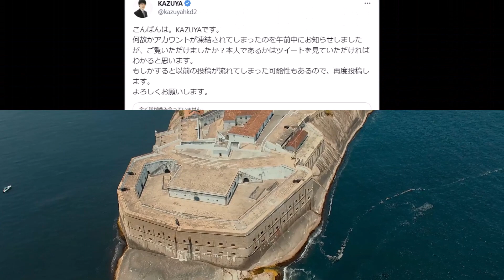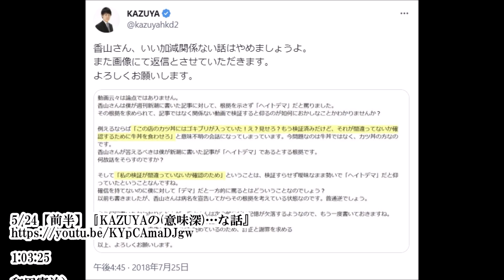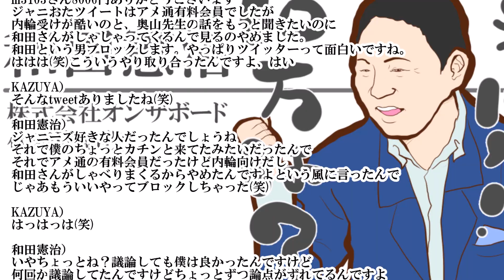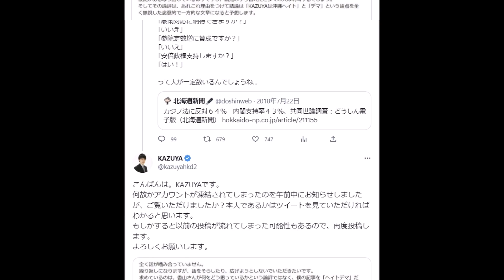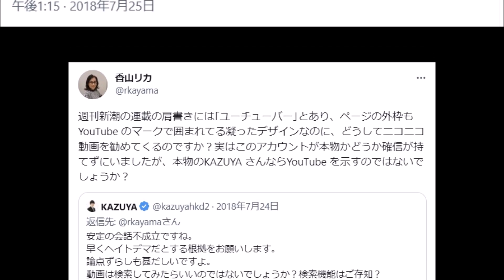KAZUYA氏「Twitterは議論にならない」←え？昔は結構やってた様な…^0^; ※5/24【前半】『KAZUYAの(意味深)…な話』感想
KAZUYA@kazuyahkd2 午後9:47 · 2018年7月22日
こんばんは。KAZUYAです。
何故かアカウントが凍結されてしまったのを午前中にお知らせしましたが、ご覧いただけましたか？本人であるかはツイートを見ていただければわかると思います。
もしかすると以前の投稿が流れてしまった可能性もあるので、再度投稿します。
KAZUYA@kazuyahkd2 午後2:30 · 2018年7月23日
これが不安を無理やり払拭するために行われる否認の心理ってやつですか？
そろそろこの問題を片付けましょうよ。
ツイート見てますよね？
もう一度貼っておきますので、回答をお待ちしています。
香山リカ@rkayama 午後3:07 · 2018年7月23日
このアカウントはご本人なのですか？畳みかけるようなご催促、私が知る余裕あるKAZUYA 氏のイメージとはかけ離れており、ご本人とは信じがたいのですが…。いずれにしましても、この件に関しては沈思黙考の時間をちょうだいしております。
KAZUYA@kazuyahkd2 午後4:31 · 2018年7月23日
もちろん本人です。自分のYouTubeアカウントからもこのツイ垢を投稿しています。
香山さんは１年前の添付画像の時、感想を書きましたか？
見当たらなかったので、逃げられたら困りますし、今後も催促をさせていただきます。
返信内容については添付画像を御覧ください。
KAZUYA@kazuyahkd2 午前11:45 · 2018年7月24日
このタイミングでこれはもうギャグだろｗ
やっぱり香山リカさんは現実逃避しているんんじゃないか？
香山リカ@rkayama 午後0:44 · 2018年7月24日
今日は大阪の大学の授業です。いま一字一句心を込めて文章を書いてますから、お待ちください。ところで私は週刊新潮の連載は読んでいるのですが、これまでカズヤさんの動画は拝見してこなかったのです。参考にしたいので、過去の動画を見られるように公開していただけないでしょうか。お願いします。
KAZUYA@kazuyahkd2 午後5:10 · 2018年7月24日
本当に会話が成り立たない人ですね。
新潮の記事に対する根拠を答えるのに何故動画が必要なのでしょうか？
いい加減論点ずらすのやめませんか？
見れないなら直接送りますから仰ってください。
香山リカ@rkayama 午後7:17 · 2018年7月24日
感謝します。でも、これは週刊新潮の件のみの動画ですよね？ほかに沖縄問題を語った動画も複数あるとうかがいました。私は学生が｢『人間失格』に見る太宰治のニヒリズム｣という論文書いてきたら、｢『走れメロス』や『富嶽百景』も読んで論じて｣と言います。ぜひほかの動画の再公開もお願いします！
KAZUYA@kazuyahkd2 午後8:25 · 2018年7月24日
安定の会話不成立ですね。
早くヘイトデマだとする根拠をお願いします。
論点ずらしも甚だしいですよ。
動画は検索してみたらいいのではないでしょうか？検索機能はご存知？
僕は根拠を聞いているだけで介護士ではないので申し訳ないです。
香山リカ@rkayama 午後8:58 · 2018年7月24日
週刊新潮の連載の肩書きには｢ユーチューバー｣とあり、ページの外枠もYouTube のマークで囲まれてる凝ったデザインなのに、どうしてニコニコ動画を勧めてくるのですか？実はこのアカウントが本物かどうか確信が持てずにいましたが、本物のKAZUYA さんならYouTube を示すのではないでしょうか？
KAZUYA@kazuyahkd2 午後1:15 · 2018年7月25日
香山さんは一体なんの話をされているのでしょうか？
ヘイトデマだという根拠を示してほしいというだけなのに、どうしても話を脱線させたいようですね。
時間稼ぎと論点をずらすのは見苦しいので、速やかに根拠をお願いします。
香山リカ@rkayama 午後1:24 · 2018年7月25日
｢ユーチューバー｣という肩書きで週刊新潮に連載されてるコラムが｢沖縄ヘイトデマ｣だとお示しするのに、肝心のYouTube 動画を見ずにそう決めつけるのは、どうしても心苦しいのです。非公開になさってる動画を数日限定でもよいので公開してくださいませんか？寝ずに拝見いたしますのでどうか‥‥
KAZUYA@kazuyahkd2 午後1:32 · 2018年7月25日
あなたは週刊新潮の記事に対して「ヘイトデマ」だとした根拠を示さなければいけないのです。自分で的はずれな事を仰っている自覚はお有りでしょうか？
YouTubeはまるで関係ありませんよ。そのような論点ずらしは結構ですので、速やかに根拠の提示を求めます。

1:03:25

和田憲治）
m3103さん8000円ありがとうございます
ジャニおたツイートはアメ通有料会員でしたが
内輪受けが酷いのと、奥山先生の話をもっと聞きたいのに
和田さんがしゃしゃってくるんで見るのやめました。
ははは(笑)こういうやり取り合ったんですよ、はい

KAZUYA）
そんなtweetありましたね(笑)

和田憲治）
ジャニーズ好きな人だったんでしょうね
それで僕のちょっとカチンと来てたみたいだったんで
それでアメ通の有料会員だったけど内輪向けだし
和田さんがしゃべりまくるからやめたんですよという風に言ったんで
じゃあもういいやってブロックしちゃった(笑)

KAZUYA）
はっはっは(笑)

和田憲治）
いやちょっとね？議論しても僕は良かったんですけど
何回か議論してたんですけどちょっとずつ論点がずれてるんですよ
なのでちょっとそれはちょっと良くないなと思ったんで

KAZUYA）
そうですね基本Twitterって議論する場所じゃないんで

和田憲治）
そうそうそうそう
いい議論だったら全然問題ないんですけど

KAZUYA）
大体なんかお互いに微妙にキャッチボールする時の
ストライクゾーン外していくんですよね
急にすごい高いボール投げたりとか低いボール投げたりとか
あさっての方向行ったりとかいう感じになるんで
もうほっとくしかないんじゃないかなっていう

和田憲治）
僕のは守備一貫してるんですけどね
ただ過去のツイート見ないで急に来てね？なんか言うから
急に来られてもなーっていう

KAZUYA）
Twitterって開戦した段階で間違い認めない人しか来ないんで、うん
例えばなんか指摘した時にごめんなさいこれは間違ってましたって返す人は
そもそも突っかかってこないんですよ
だからやっぱ喧嘩になっちゃうっていうどうにもなんないですねこれね

1:05:10